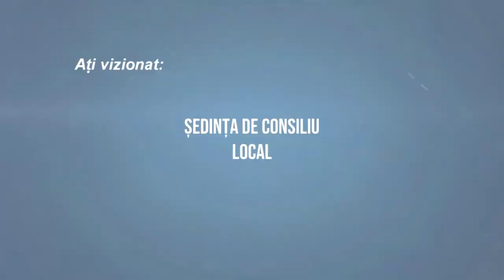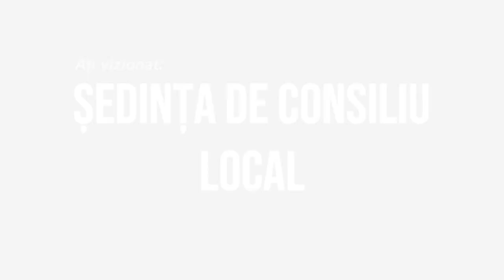BUHOCI Sedinta Consiliului Local din 20 iulie 2022 FILMARE EXCLUSIV TV UHD 4K